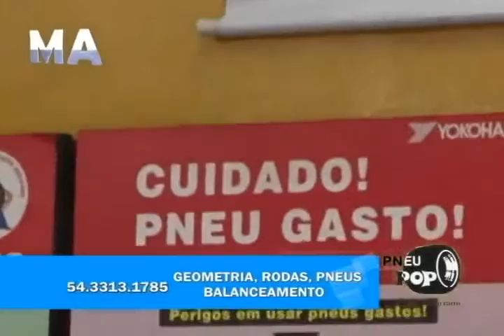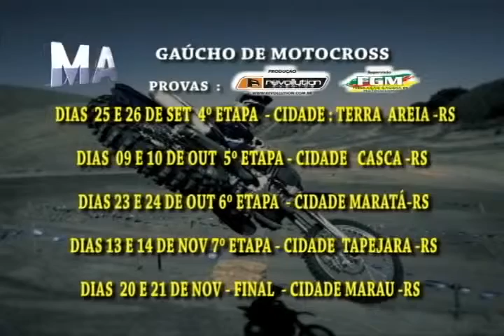mercado aberto 09-09-2010 4 Parte